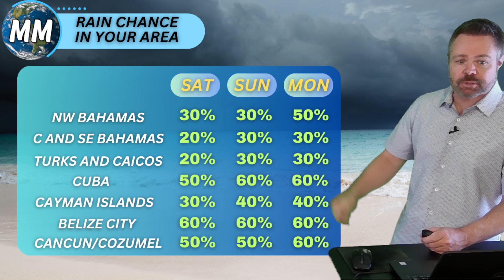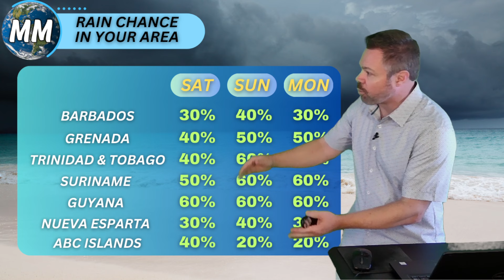I Mean...It Is That Time of the Year | Caribbean and Bahamas Forecast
Forecast For Saturday October 12th 2024

The information is provided with the understanding that Rusty McCranie makes no warranties, either expressed or implied, concerning the accuracy, completeness, reliability, or suitability of this product.